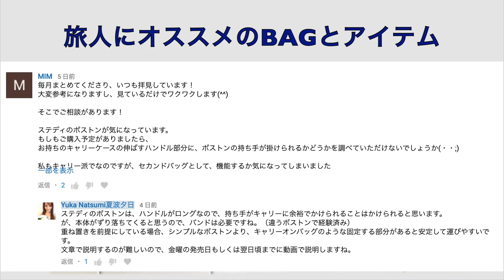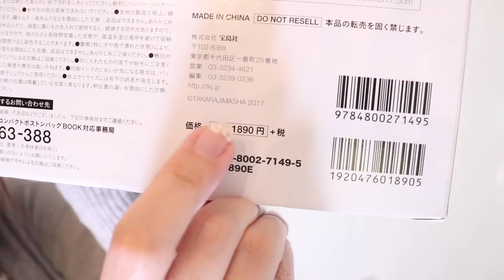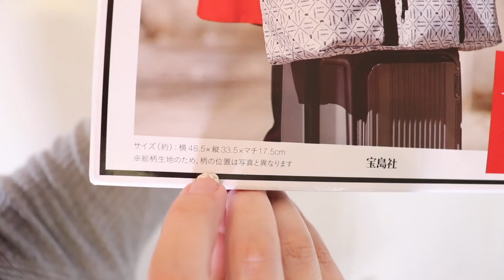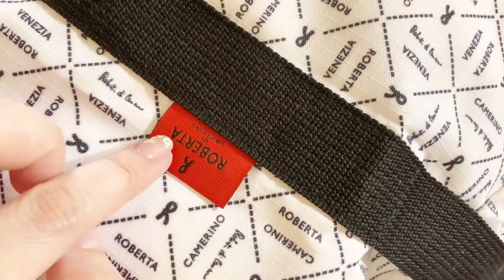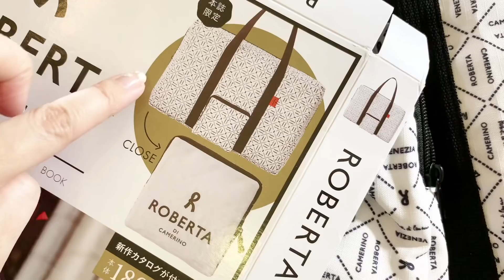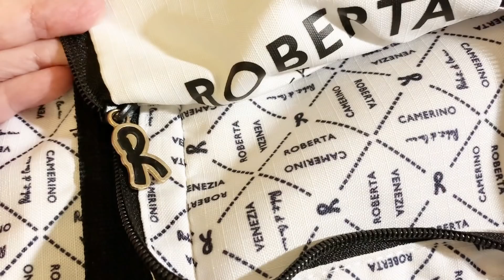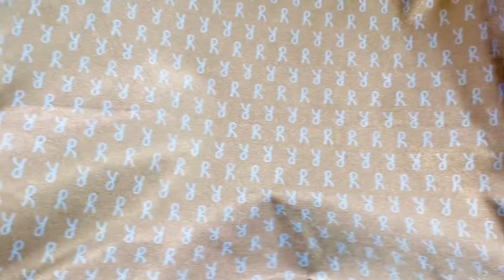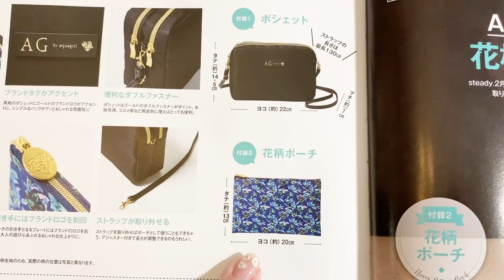雑誌付録vsMOOK 旅行Bagにするならどっち？ロベルタ ディ カメリーノで比較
🌹 steady. (ステディ) 2019年 01月号　　¥890
ロベルタ ディ カメリーノ大容量ビッグボストン
タテ26×ヨコ42×マチ20cm ハンドル５８cm
🌹ROBERTA DI CAMERINO コンパクトボストンバッグBOOK
本体1890円(+税)
W48.5/H33.5/D17.5
🌹【Amazon.co.jp限定】 バッグとめるベルト ブラック×ブラック

*⑅୨୧┈┈┈┈୨୧⑅*

*⑅୨୧┈┈┈┈୨୧⑅*

♪ Let_s_Go_Home